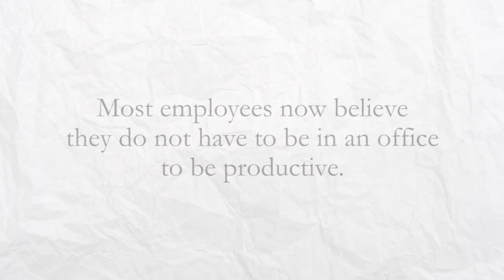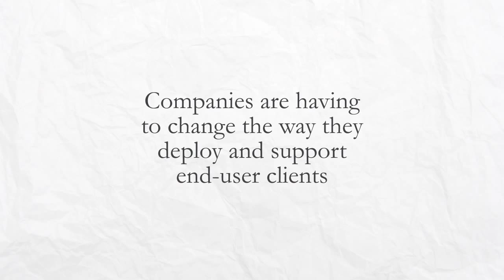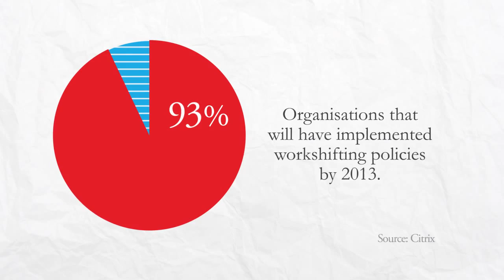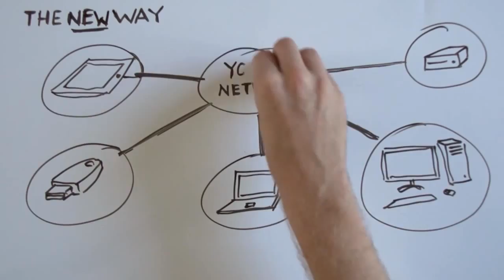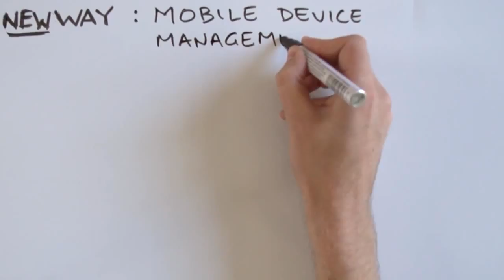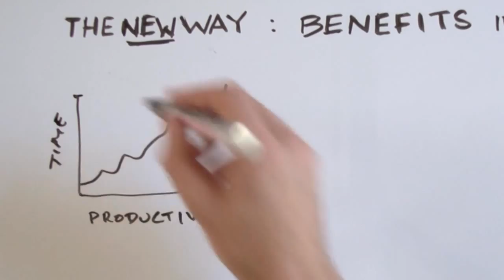Logicalis Virtual Workplace solution - enabling BYOD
Logicalis' Virtual Workplace solution addresses the challenges of IT consumerisation by enabling desktop virtualisation, voice and video over VDI and mobile device management. We talk to enterprise customers about their challenges and look at desktop virtualisation trends.